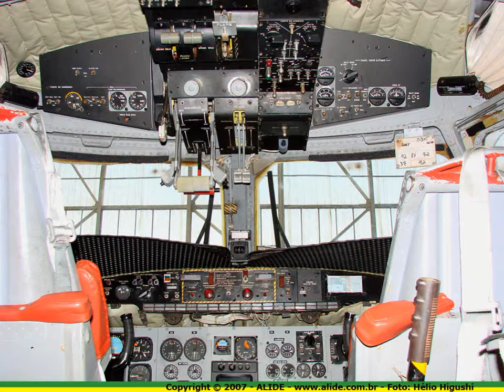eu ti amo meu brasil